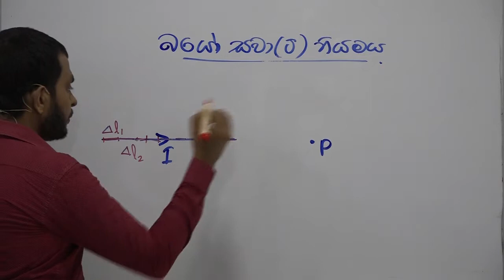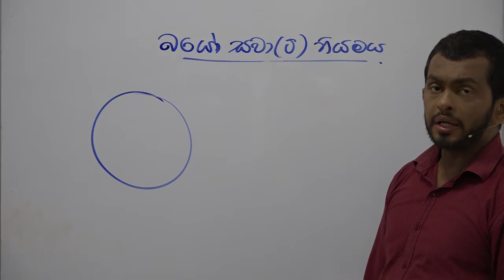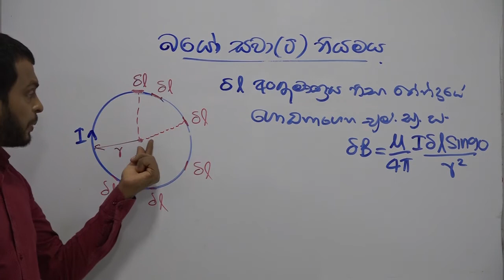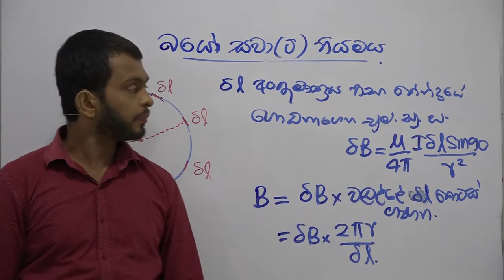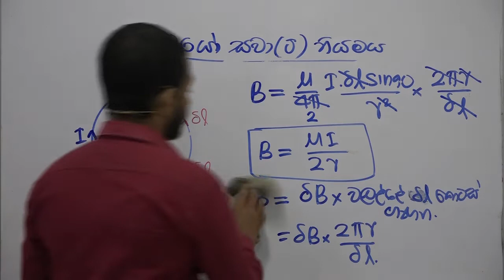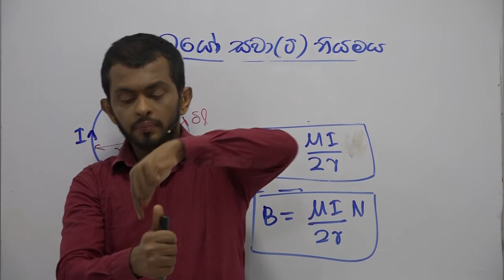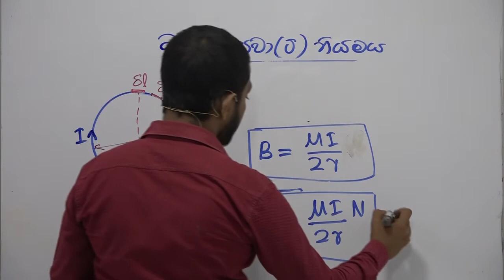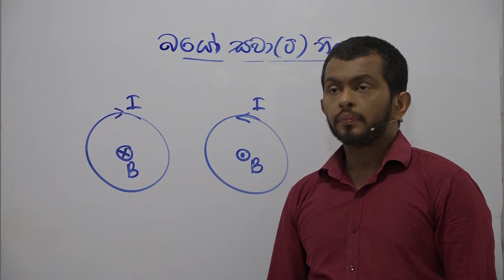magnetic fields 4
2020 A/L